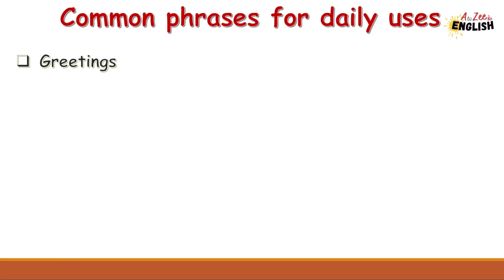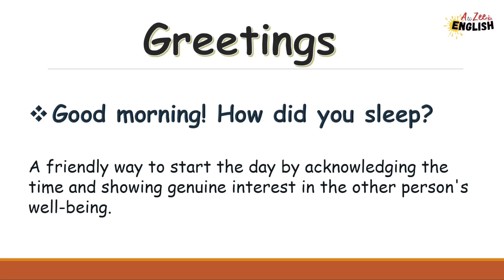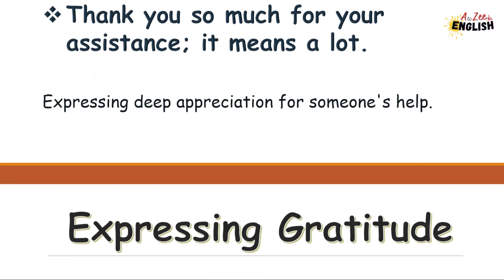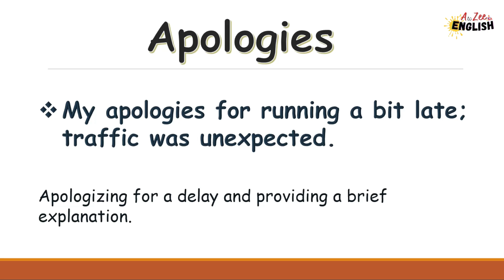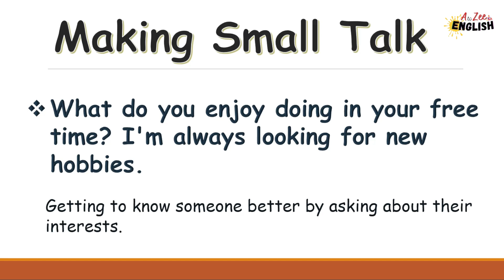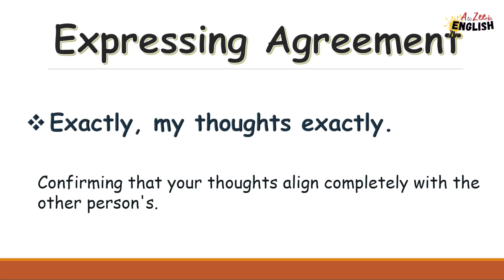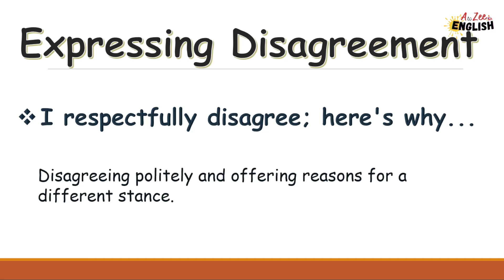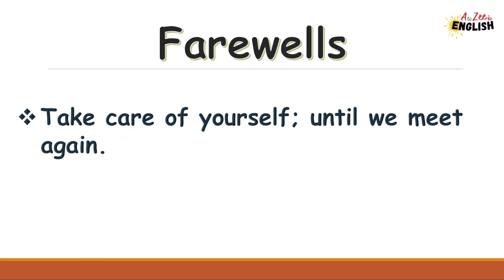Boost Your English Speaking Skills with Essential Polite Phrases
About this video: Want to boost your English speaking skills? In this video, we'll show you some essential polite phrases that will help you communicate more effectively in any situation!

These polite phrases will help you deal with everyday situations, from talking to the cashier at the store to meeting new friends. By learning a few simple polite phrases, you'll be able to improve your English speaking skills quickly and easily!

Learn English
Spoken English
Speaking practice
English practice